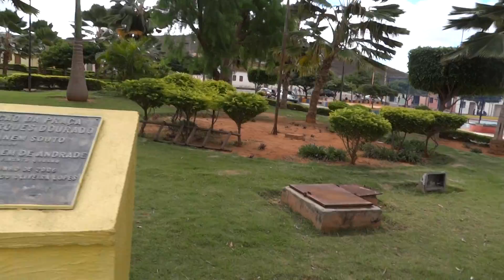AMÉRICA DOURADA MEU AMOR!